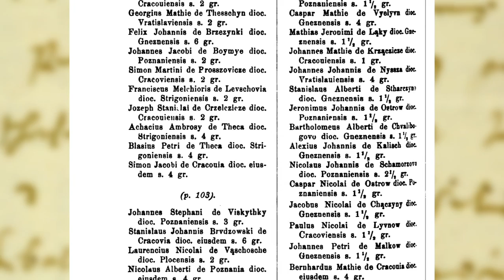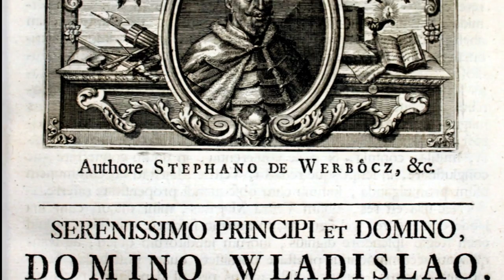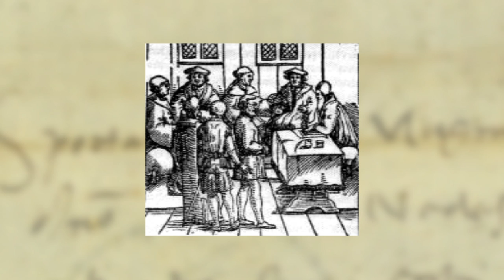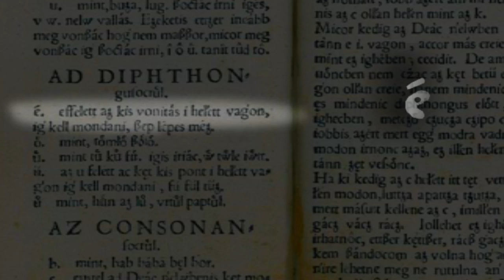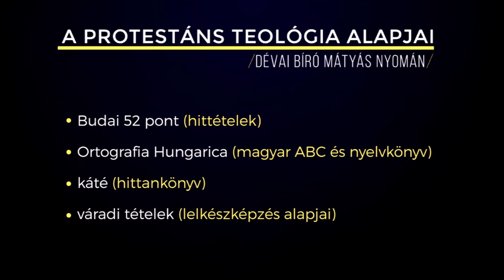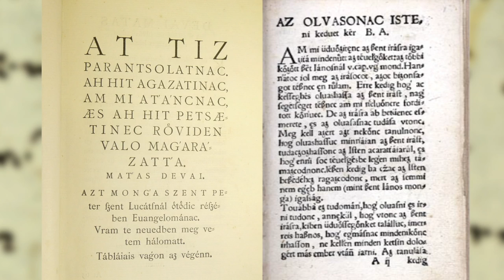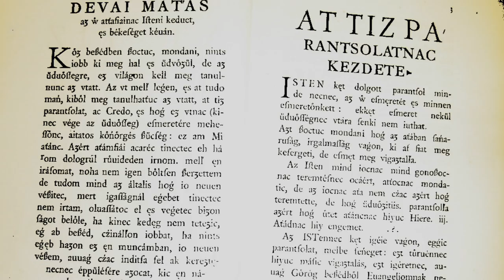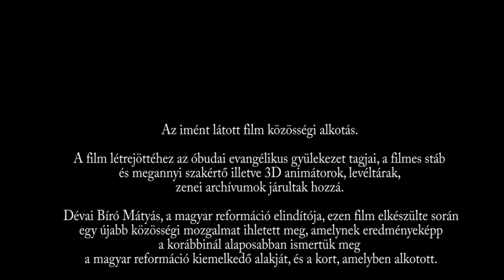Dévai Bíró Mátyás élete (Magyar nyelven Mátyás vala a prédikátor)